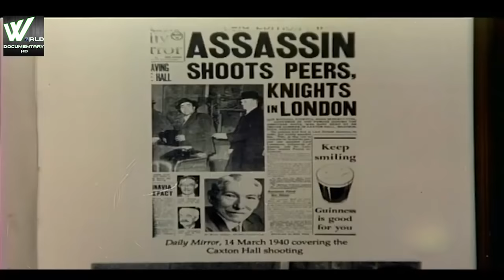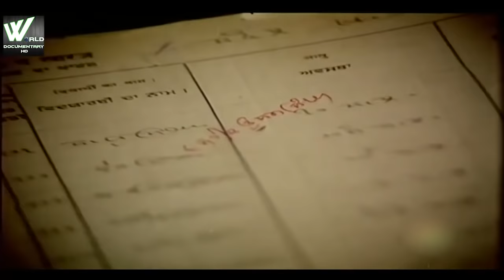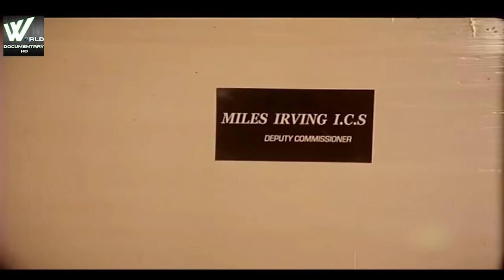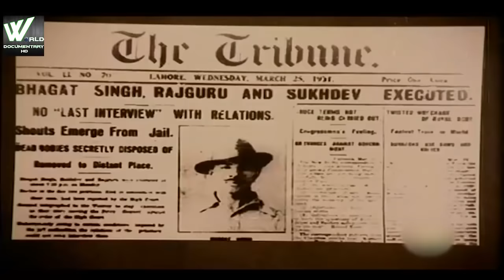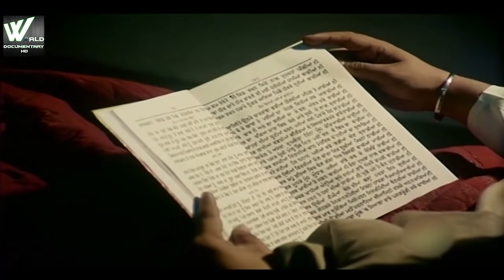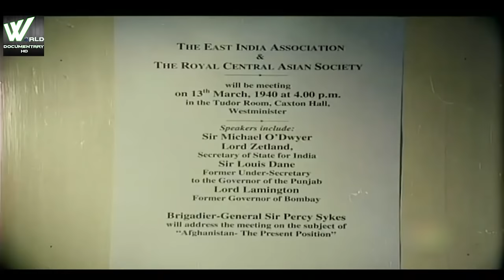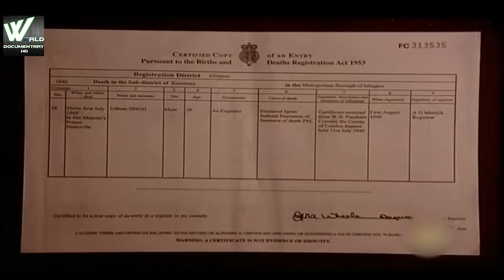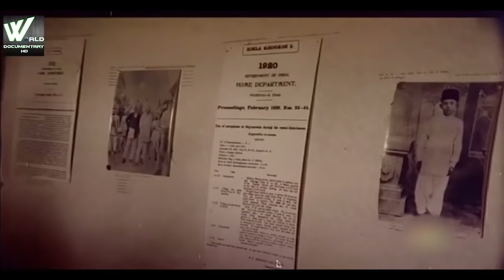क्या ये भारत के पेहले "RAW" एजंट थे ...? | The Udham Singh | History Documentary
Udham Singh (26 December 1899 – 31 July 1940) was an Indian Marxist revolutionary belonging to Ghadar Party and HSRA, best known for assassinating Michael O'Dwyer, the former lieutenant governor of the Punjab in India, on 13 March 1940. The assassination was done in revenge for the Jallianwala Bagh massacre in Amritsar in 1919, for which O'Dwyer was responsible.Singh was subsequently tried and convicted of murder and hanged in July 1940. While in custody, he used the name Ram Mohammad Singh Azad, which represents the three major religions of India and his anti-colonial sentiment.
          Udham Singh is a well-known figure of the Indian independence movement. He is also referred to as Shaheed-i-Azam Sardar Udham Singh (the expression "Shaheed-i-Azam" means "the great martyr"). A district (Udham Singh Nagar) of Uttarakhand was named after him to pay homage in October 1995 by the Mayawati government.
Udham Singh was born ‘Sher Singh’, on 26 December 1899 in the neighbourhood of Pilbad in Sunam, around 130 miles south of Lahore, British India, to Tehal Singh, a low-caste, low-skilled low-paid manual labourer and his wife Narain Kaur.He was their youngest, with a two-year difference between him and his elder brother, Sadhu.When they were around age three and five respectively, their mother died.[4] The two boys subsequently stayed close to their father while he worked in the village of Nilowal carrying mud from a newly constructed canal, part of Punjab Canal Colonies.After being laid off he found work as a railway crossing watchman in the village of Upali. In October 1907, whilst taking the boys by foot to Amritsar, their father collapsed and died at Ram Bagh Hospital.The two brothers were subsequently handed to an uncle who being unable to keep them, gave them to the Central Khalsa Orphanage, where according to the orphanage register, they were initiated on 28 October. Rebaptised, Sadhu became “Mukta”, meaning “one who has escaped re-incarnation”, and Sher Singh was renamed “Udham Singh”, Udham meaning “the upheaval”. At the orphanage he was affectionately referred to as "Ude". In 1917, Mukta died of an unknown sudden illness.Shortly thereafter, despite being below the official age of enrolment, Udham Singh persuaded authorities to allow him to serve the British Indian Army during the First World War. He was subsequently attached to the lowest ranking labour unit with the 32nd Sikh Pioneers to work on restoration on the field railway from the coast up to Basra. His young age and conflicts with authority led him to return to Punjab in less than six months. In 1918, he rejoined the army and was despatched to Basra and then Baghdad, where he carried out carpentry and general maintenance of machinery and vehicles, returning after a year to the orphanage in Amritsar in early 1919.